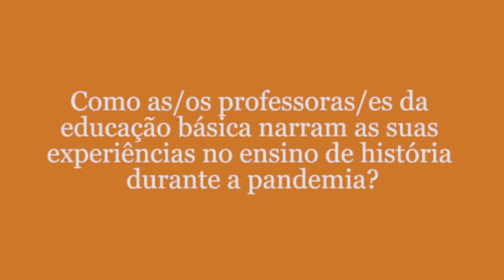Como professores da Ed. Básica narram as suas experiências no ensino de história durante a pandemia?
A professora da rede básica de ensino no Estado do Rio de Janeiro, Garaldyne Souza, nos convida a ler o capítulo do livro História Pública em Movimento intitulado: Como as/os professoras/es da educação básica narram as suas experiências no ensino de história durante a pandemia? que reuniu depoimentos e reflexões das(as) Professoras(as): Anne Caroline Peixer (SC), Antônio Maicon Bezerra (AC), Camilla Ferreira Paulino da Silva (ES),  Isabela Dias (PB), Jorge Diacópulos (MS) e Sued Carvalho (CE).